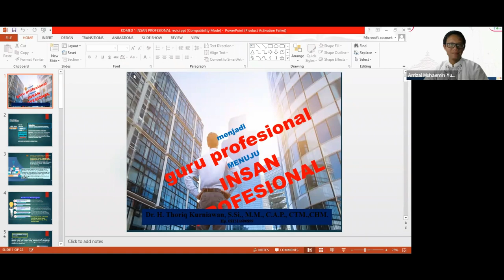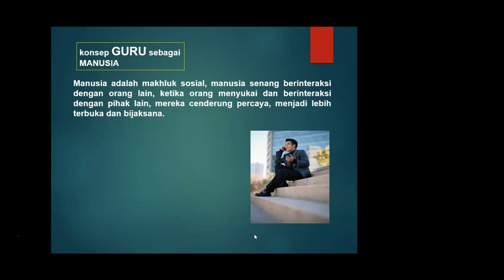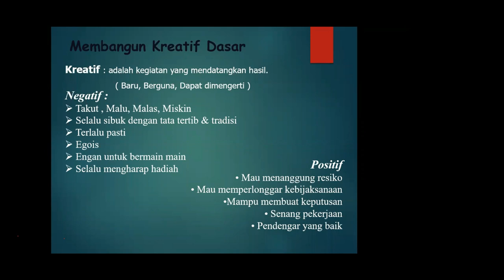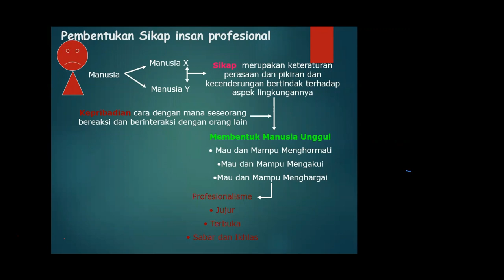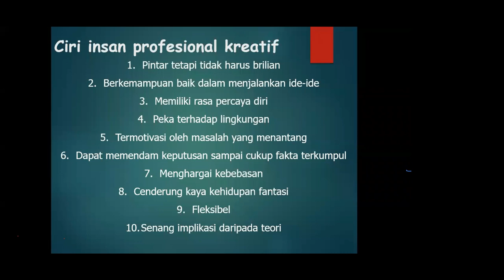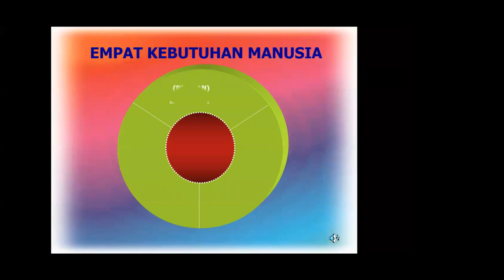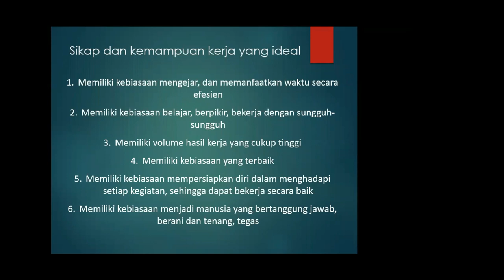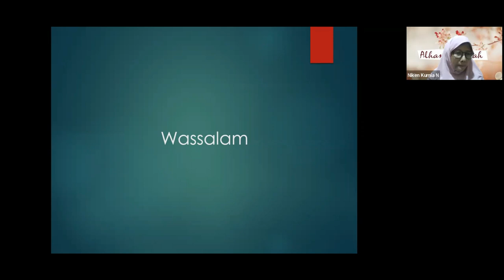Menjadi Guru yang Profesional dalam membangun Kepribadian Menuju Insan Profesional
🧑🏻‍🏫 Guru yang profesional merupakan faktor penentu proses pendidikan yang berkualitas. Untuk dapat menjadi guru profesional, mereka harus mampu menemukan jati diri dan mengaktualisasikan diri sesuai dengan kemampuan dan kaidah-kaidah guru yang profesional.

🧕🏼 Meskipun pemerintah telah melakukan berbagai upaya untuk meningkatkan profesional guru, namun tantangan menjadi guru yang profesional bukanlah hal yang mudah jika melihat kenyataan bahwa semakin banyak tuntutan dan perkembangan zaman di era milenial saat ini. Di era milenial guru dituntut untuk melakukan inovasi dalam kegiatan pembelajaran yang sesuai dan dengan kebutuhan generasi milenial

📝 Yuk Ikuti kelas daring KOMED Banten #043, Kali ini dengan

Nara Sumber : Dr H Thoriq Kurniawan, S.Si, M.M, C.A.P, CTM, CHM
Moderator : Niken Kurnia Ningsih S.Pd - Wakil Koord. Wilayah KOMED Banten
Sambutan : Citra Amalia, M.Pd - Pembina KOMED Banten

Ayo daftar pada pranala berikut ini 👇🏼👇🏼👇🏼
Pendaftaran:
s.id/kelas043